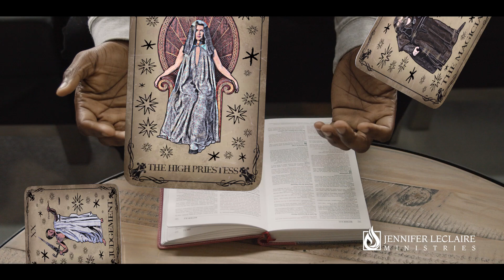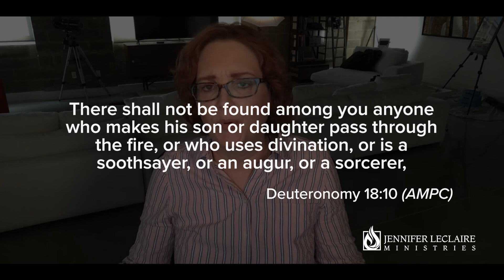WARNING: Christian Psychics Perverting Prophetic Movement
There's no such thing as a Christian psychic! Beware these characters!

📽 Enroll in Our E-Courses Below:

🛡️ Prophetic E-courses

🛡️ Prophetic E-courses